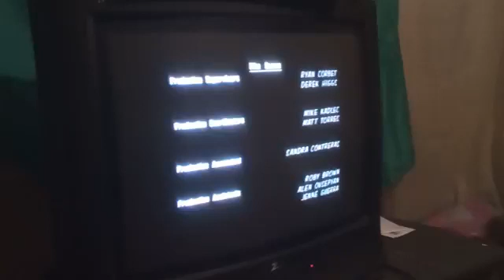October 17, 2019(3)